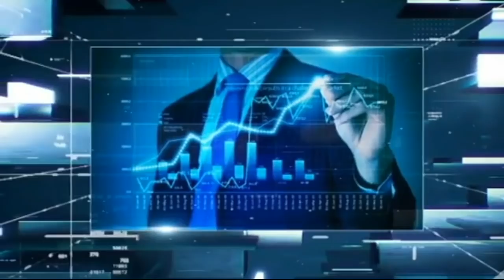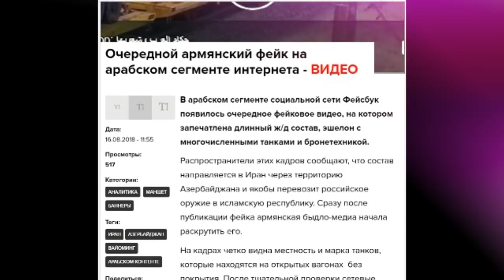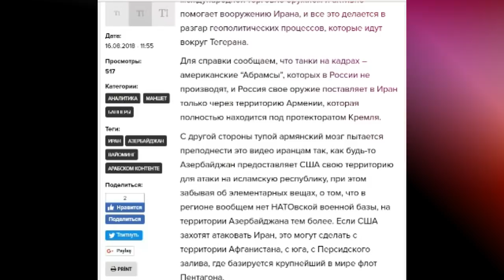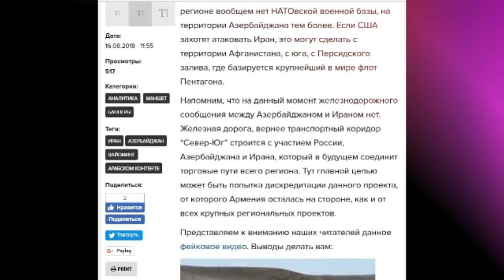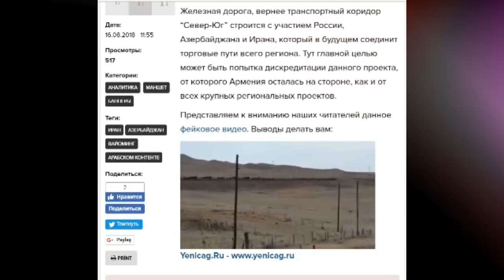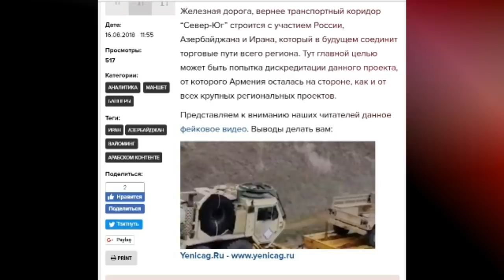Очередная армянская фальшивка.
Очередной армянский фейк на арабском сегменте интернета.

Армянские изготовители и  распространители этих  фейковых кадров сообщают, что состав направляется в Иран через территорию Азербайджана и якобы перевозит российское оружие в исламскую республику. Сразу после публикации фейка армянские медиа начали  раскручивать его.

На кадрах четко видна местность и марка танков, которые находятся на открытых вагонах  без покрытия. После тщательной проверки сетевые аналитики выяснили, что кадры засняты в американском штате Вайоминг во время манёвра одного из танковых дивизий сухопутных войск США.